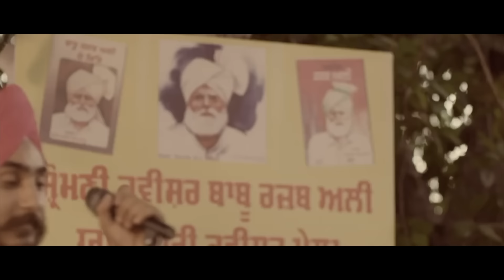Bad Company (Full Video) | Ranjit Bawa | Latest Punjabi Songs 2021 | Speed Records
Song - Bad Company (Full Video)
Artist - Ranjit Bawa
Lyrics - Jaggi Tohra
D.O.P - Ashwani Thapar
Post Production - Studio Moviedom
Assistant Dir - lakhwinder Gill
Video - Stalinveer